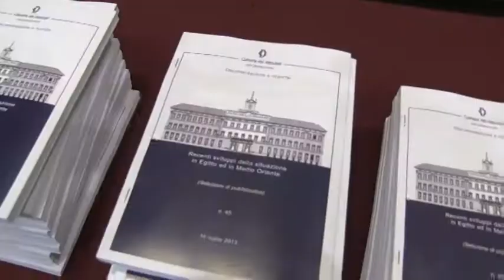31 07 13BONINO COMM AFFARI ESTERI SU SITUAZIONE MEDIORIENTE IMMAGINI - AGENZIA VISTA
31 07 13BONINO COMM AFFARI ESTERI SU SITUAZIONE MEDIORIENTE IMMAGINI - AGENZIA VISTA Alexander Jakhnagiev